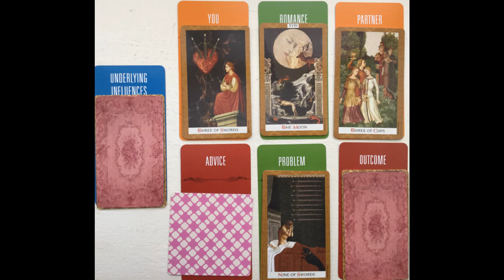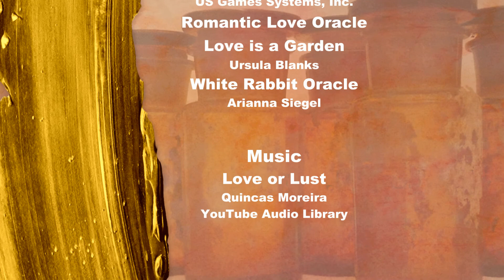Capricorn June 2019 Love and Life Tarotscope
Tarot love series for Capricorn. Create positive change and revolution in your love relationship by evaluating the problem area and the influence that may be causing it. Be sure to watch your Rising and Moon sign also for a complete overview. If you like my work, you can support me and receive extras.